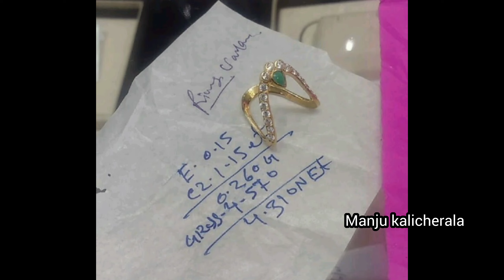vanki rings Gold trending jewellery collection 2023 | jewelry designsGold Wonder